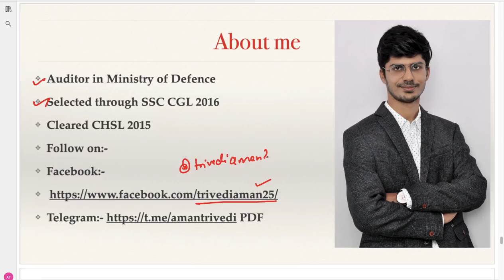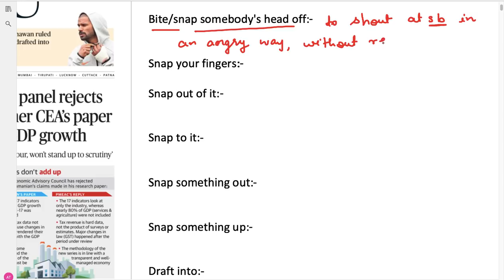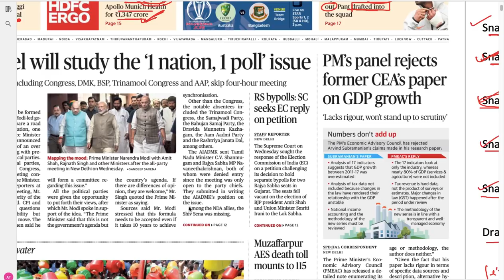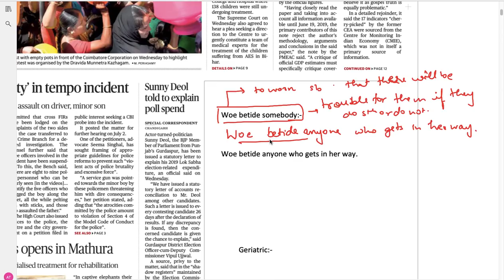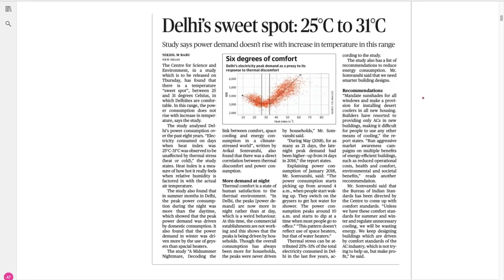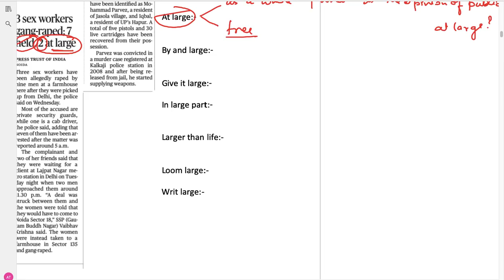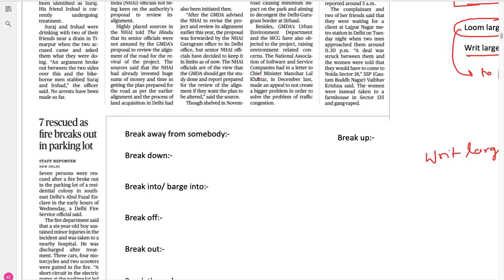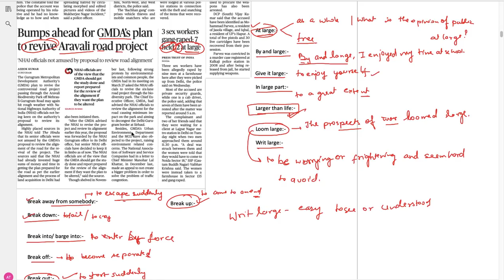The Hindu Vocabulary Analysis | 20 June 2019 | SSC CGL/CHSL/ IBPS PO/CLERK/SBI PO/CLERK/ RBI Grade B